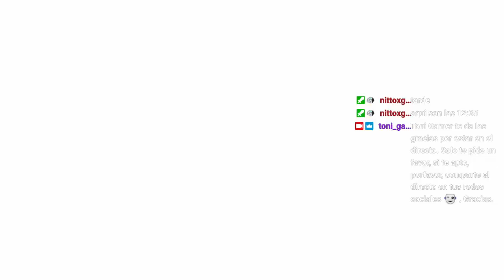Ni No Kuni La ira de la bruja blanca | Capitulo 5